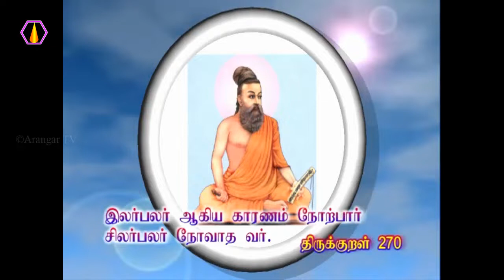வினைப்பயனை வெல்ல என்ன வழி?